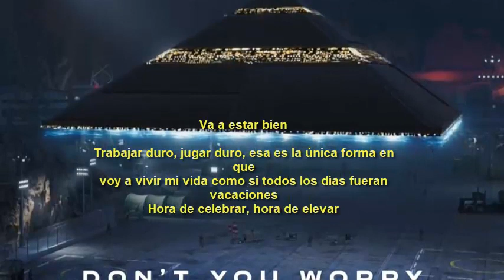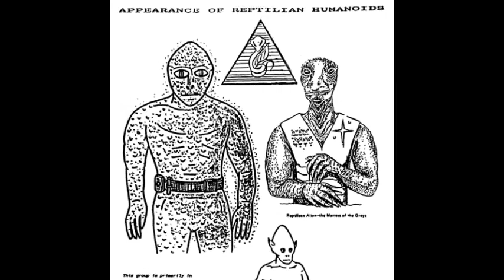LO QUE MUESTRAN EN ESTE VIDEO ES ALUCINANTE/BLUE BEAM/SHAKIRA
Este video musical es muy descarado por los símbolos y mensajes que muestran, todo para normalizar la llegada alienigena en el planeta y para tranquilizar a la humanidad con el tema de las abducciones